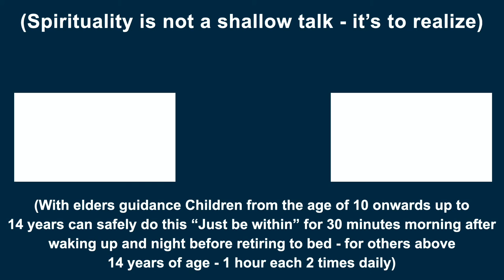‘அசலத்திற்கும்’, ’அறிவிற்கும்’ உள்ள வித்தியாசம் என்ன? | சுவாமி அருணாசல ரமணன்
What is the difference between ‘Stillness’ and ‘Consciousness’?